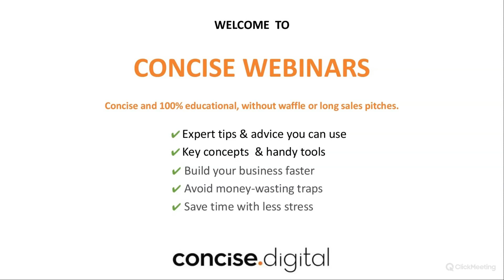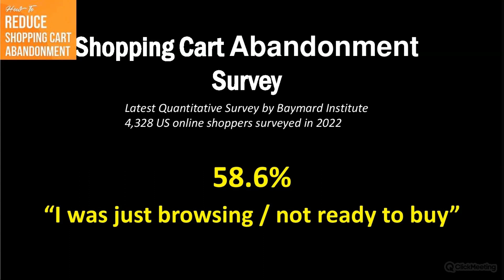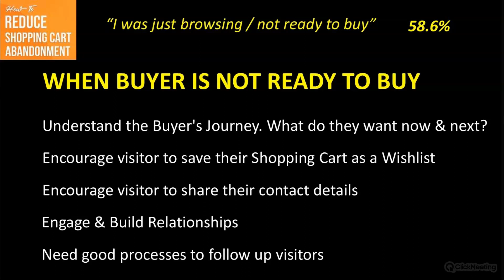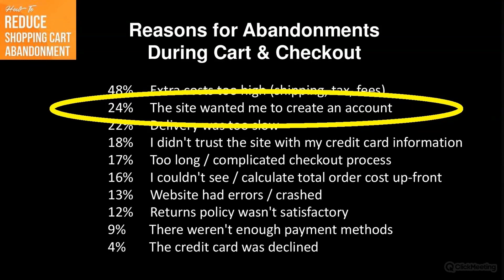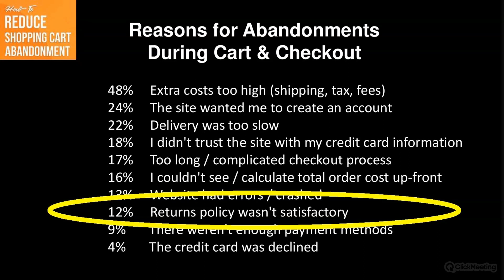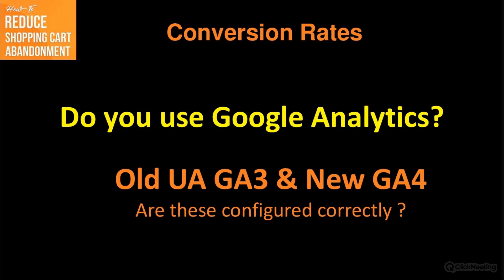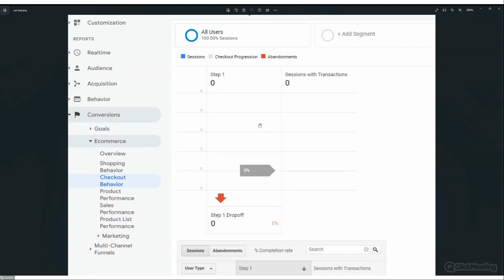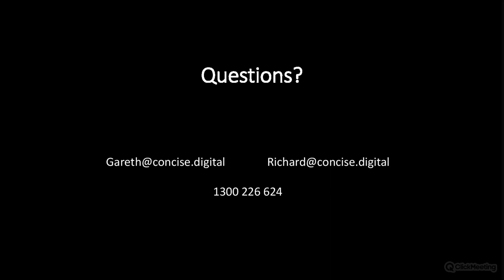How To Reduce Shopping Cart Abandonment (Concise Webinar 2023)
If you run an online store, you know the the problem of abandoned shopping carts. How do you get these would-be customers to complete their transactions?  This Concise Webinar looks at the reasons for abandonment,  and how to fix issues and improve sales. We also look at how to track abandonment and conversion rates in Google Analytics.

Please also check out the new Concise 51 Point Guide on How To Reduce Shopping Cart Abandonment. We have just published this 'How To' Guide, and it provides additional details and specific info, tips and advice on the various topics we discuss in the webinar.

You can find the new Guide in the Learn section of the Concise Digital website.